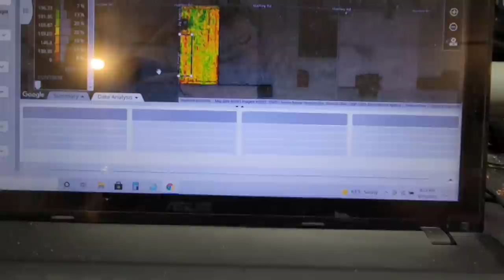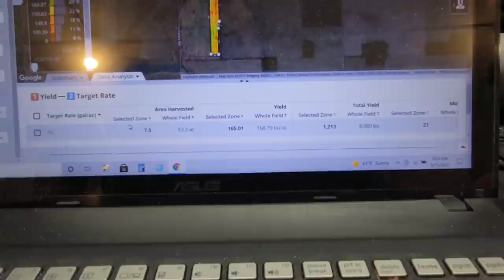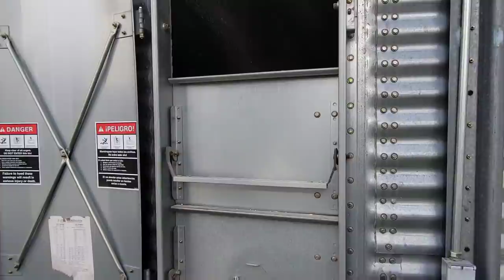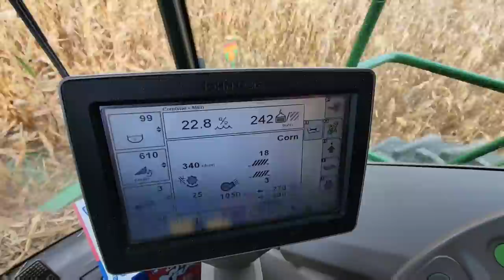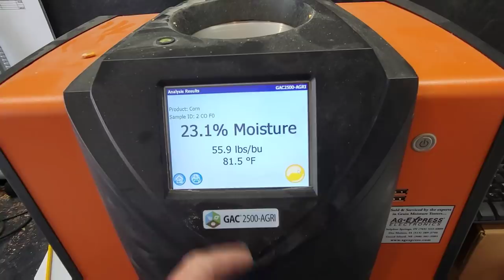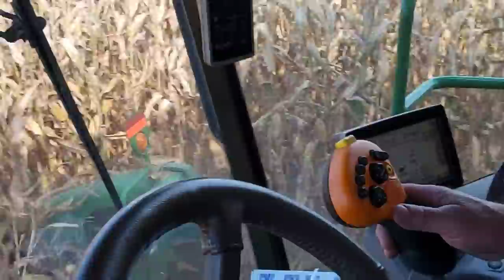Harvesting Candy Corn! - #504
Getting the grain system ready
Shelling corn
Hauling corn